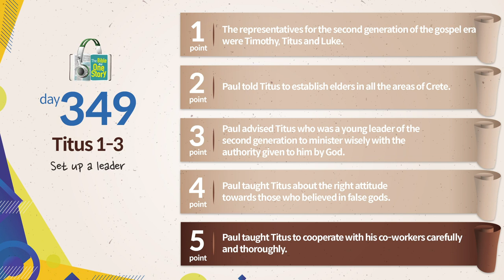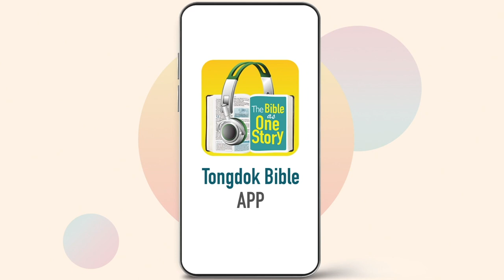Day 349 Tongdok Bible | Titus 1-3 | Set up a leader | Dr.Byoungho Zoh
Tongdok Bible | Day 349 (Titus 1-3)

Set up a leader
Paul preached for those who accepted faith to be empowered by the grace of God and to be beneficiaries of faith and hope.